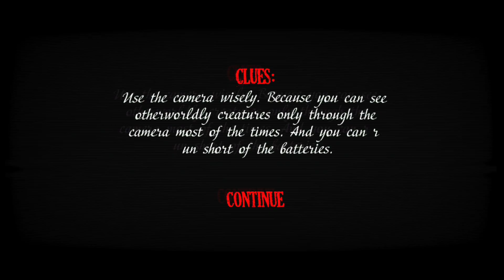TOP5 HORROR GAMES FOR ANDROID || Malayalam || Mrbeastgaming Malayalam || horrorgames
🔴sorry guys 5 മത്തെ ഗെയിംന്റ  name metel എന്നാണ് ഞാൻ വീഡിയോയിൽ mental എന്നാണ് പറഞ്ഞത്  എന്റെ ഭാഗത്തു നിന്ന് ഉണ്ടായ ഒരു മിസ്റ്റേക്ക് ആണ് sorry 💞

Pubg mobile webseries